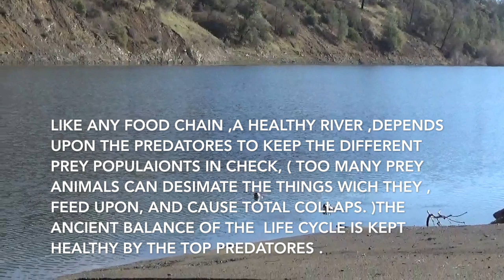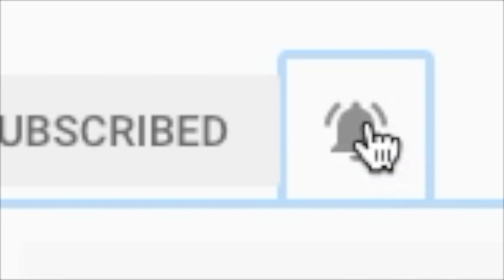Is It A Two Headed River Monster ?!! Details Of The Wild # 44 By : Quest For Details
Here is a fun moment caught on film, Strange River Creatures, enjoying their secret morning hunting , and I crept up on them for some extreme closeups.

      Also remember To Click On The Bell Icon If You Would Like To Be Alerted Of Our new videos each time they are posted ; )

Don’t Forget to check out the Quest For Details FaceBook Page where you can see more Details Of The Adventures , post Your Own details For The Whole Community To See And Get Tips And Advice From each other !